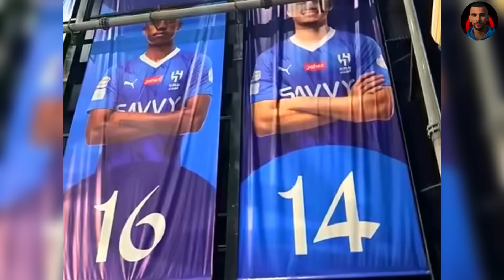لقطة جميلة من جمهور الهلال السعودي يفاجئ ياسين بونو عند إنقاذ فريقه في لحظة تحبس الانفاس😱